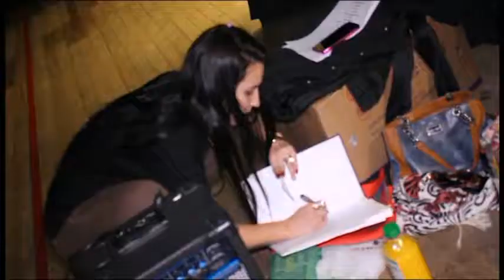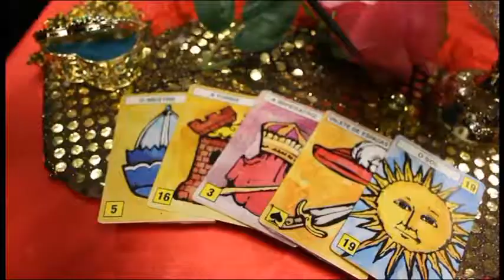Por detrás das cortinas Domínio cigano